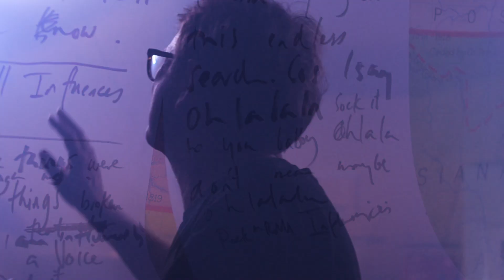Influences Music Video (Official) by Seafog from the album Slow Death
This is an epic rock song about musical influences. It features; intense vocals by Rob Sharma, The Crown Hotel and other spectacular locations from Port Chalmers to Ōtepoti. This video also features a Moa, a native but now extinct flightless bird of Aotearoa.

Project: Seafog Influences Music VIdeo
Band Members: Rob Shama, Nigel Waters, Andrew Barsby & Martyn Sadler
Moa: Emi Sharma
Dancers: Vanya Tickle, Inka Zurek & Ana Marija

Production Company: CMPNZ (Instagram: cmp_nz)
Producer/Camera: Dan Eady
Production Manager: Reece Hallum
Camera/Lighting Assist: Jonathon Thompson
MUA: Ciara Fitzsimons
Art Dept: Sarah Sharma
Production Assist: Jo Simpson
Lighting Supplier: Gravity Events
Music Producer/Engineer: Jeremy Space
Band Costume: Box of Birds

Boat Captain: Rob Emet
Bus Driver: Peter Dowden

Thanks to: Craig Scott (Otago Museum), Jones Chin, Otago Vintage Bus Society, Steamer Basin Brewery & Taproom, & DCC (Antony Deaker & Dougal McGowan). All our Rock'n'roll influences, special mention to the Double Happys